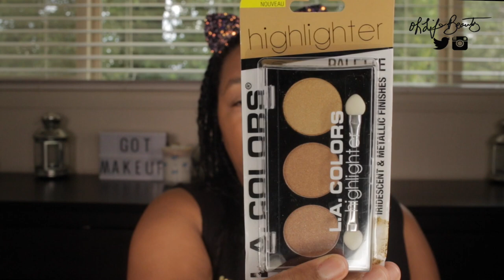$ave Money Cosmetics: Dollar Tree + L. A. Colors Water Lily, Time to Glow, Sweet Cheeks | $1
Hello Beauties!💋 Now it's summer, we want to splurge on our beach wear but we can save for our beauty. Today I will be trying on single blush and 3 color eyeshadows with highlighter kit + first impression review of the L.A. Colors Water Lily, Time to Glow, and Sweet Cheeks found at Dollar Tree. [WATCH IN HD]

Dollar Tree has beauty related items for face, nails, and skin. They have available face masks and other accessories (e.g. Wet N Wild brushes). L.A. Colors is a California based brand which can be found in numerous stores and e-commerce at affordable pricing. Dollar Tree has selective L.A. Colors full face products (e.g. lipsticks, lip gloss, eye pencils, eyeshadow palettes, eye loose pigments, blushes, pressed powders, highlighter kits). All for $1!

📌BUDGET FRIENDLY TIP: Keep an Open Mind & Open Eye.👀👉🏽 Review the cosmetics and beauty aisles in Dollar Tree to find accessories to your daily needs and purpose. Read the ingredients and look at the packaging carefully before buy (if sensitivity/allergy to ingredients). Dollar Tree has a policy of NO REFUNDS but will exchange with receipt.

***WHERE TO SHOP***:
L.A. Colors: WALGREENS, BEAUTY SUPPLY STORES, KMART, BURLINGTON & BOUTIQUES

***MENTIONED ITEMS***:
L.A. Colors 3 Color Eyeshadow in CBES625-WATER LILY
L.A. Colors Highlighter Palette in CBPP264-TIME TO GLOW
L.A. Colors Powder Blush in BSB341-SWEET CHEEKS

***⏰TIME STAMPS⏰***
1:37 View of L.A. Colors Water Lily Eyeshadow Trio
2:42 View of L.A. Colors Time to Glow Highlighter Kit
3:48 View of L.A. Colors Sweet Cheeks Blush
4:15 Demo Starts
6:19 Using the L.A. Colors Water Lily
30:28 Using the L.A. Colors Highlighter Kit in Multi-Purpose Way
41:47 Maybelline Colossal Volume Express Mascara Glam Black
45:32 Using L.A. Colors Sweet Cheeks
48:53 Using L.A. Colors Time to Glow
55:37 Final Thoughts

***FACE PRODUCTS***
BB CREAM: Maybelline Dream Fresh BB Cream in Medium/Deep Sheer Tint

***EYE PRODUCTS***
BRUSHES: ELF Blending, Stippling, Shadow, Concealer, Blush Brushes
EYE GLITTER: Italia Glitter Eyeliner (*Discontinued Use due to irritating to my eyes most likely due to ingredient[s])

***ACCESSORIES***
CAT EAR HEAD BAND: Black Glitter Cat Ears by Lily Jane at Target
CAT EARRINGS: Target

Check out Charming Charlie - the most colorful place to shop! Plus, get $10 off your first purchase!

Thank you, Everyone, for viewing this video. I hope this video helped those who have interest for saving money on beauty and  trying cosmetics sold at Dollar Tree. Much Blessings.🌻